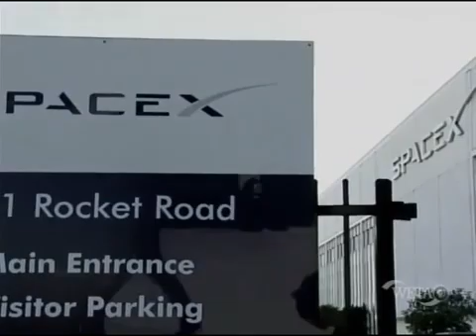SpaceX and the Future of NASA, PBS NewsHour, May 3, 2012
On May 3, 2012, the PBS Newshour aired a segment on SpaceX and the future of NASA.  The segment included comments from SpaceX founder Elon Musk, SpaceX president and COO Gwynne Shotwell, NASA Deputy Adminsitrator Lori Garver, and Senator Bill Nelson (D-FL).  The segment was presented by PBS NewsHour science correspondent Miles O'Brien.